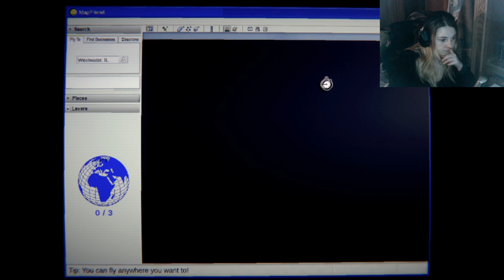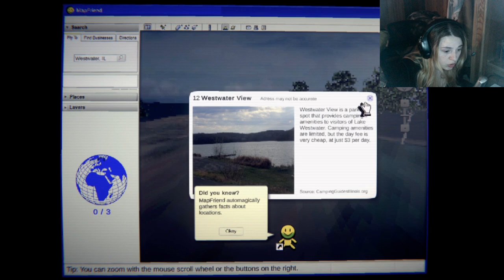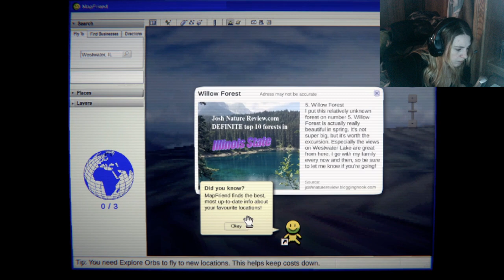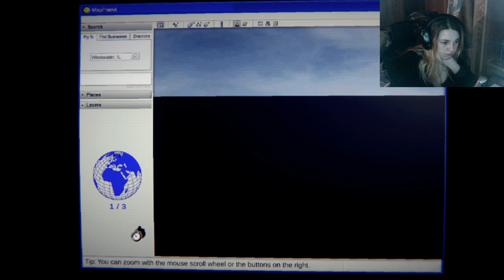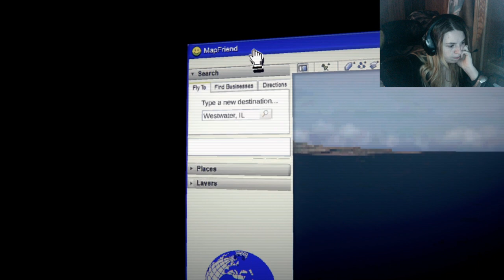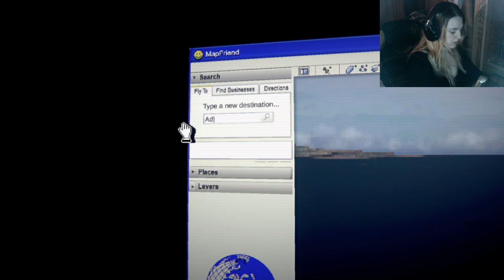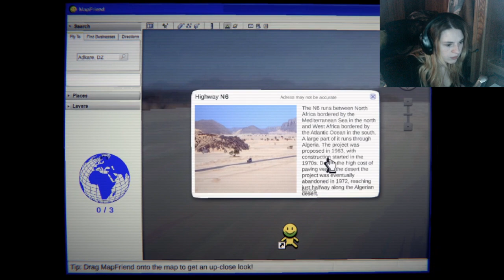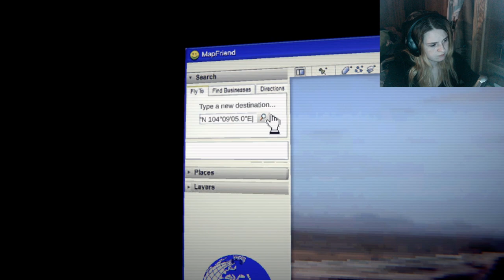Map isnt my friend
Hey there wolf pack and welcome back to a new video!  In today's videos we are playing Map Friend.